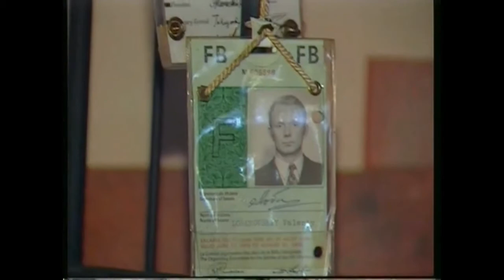Меморіал Лобановського 2007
Втрату Лобановського на собі відчула ледь не кожна сім‘я в Україні. Квіти до пам‘ятника Лобановського. Донька Світлана про батька і його втрату в столичному музеї-ресторані «У Метра». Молодіжна збірна України Олексія Михайличенка програє півфінал Меморіалу Лобановського Ізраїлю по пенальті. Микола Морозюк зрівнює рахунок – 1:1, але не забиває вирішальний пенальті. Михайличенко: «Хлопці хотіли перемогти. Гра по грі була виграна, але результат не завжди відповідає грі». Україні в матчі за третє місце програє після першого тайму Молдові, але після перерви вириває перемогу – 3:1. Костянтин Кравченко: «Ми були впевнені у перемозі». Михайличенко: «Ми зіграли на хорошому рівні, нікому не програли, подивилися нових гравців. Турнір нам дав багато інформації». Тріумфатор турніру другий рік поспіль – Ізраїль.

Сюжет тб-програми «Гол» (Україна, серпень 2007)

ФутболСан